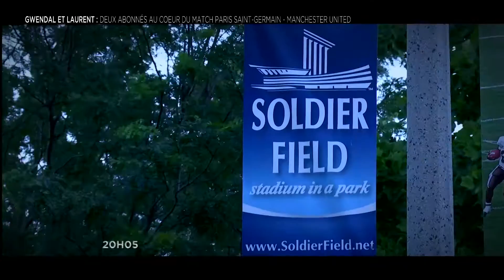Deux gagnants à Chicago avec le PSG